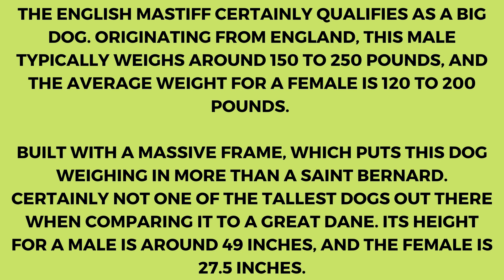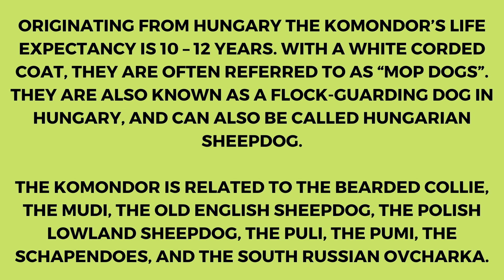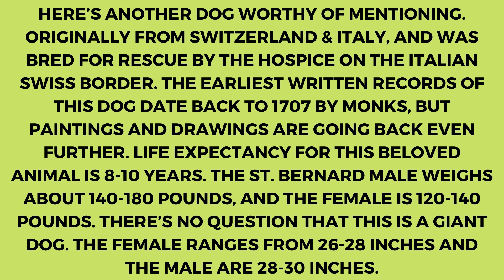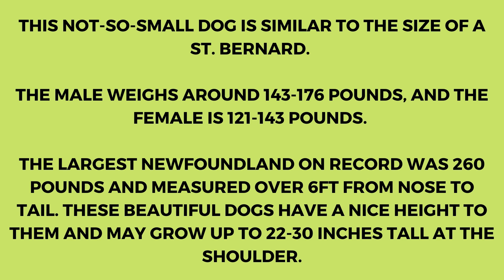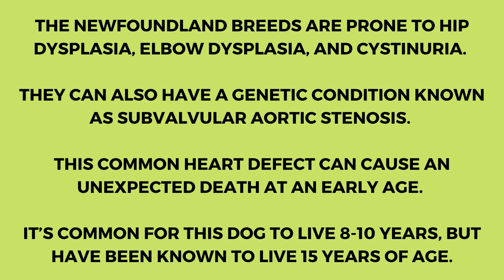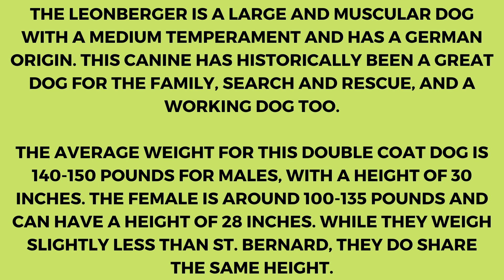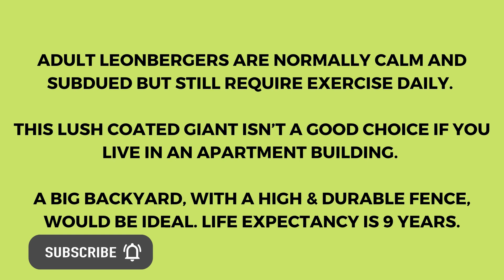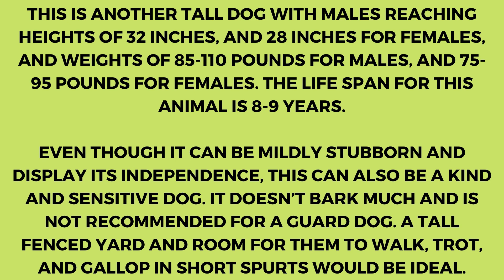Big Dogs From Around The World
Here you will find a shortlist of big dogs from around the world.  We hope you enjoy and find some dogs you haven't seen before.

00:00 Intro
00:12 English Mastiff
01:18 Komondor
02:22 Saint Bernard
03:48 Newfoundland
05:22 Irish Wolfhound
06:22 Leonberger
07:25 Scottish Deerhound

💗Thank you for taking the time to watch this which motivates us to make more videos for you.